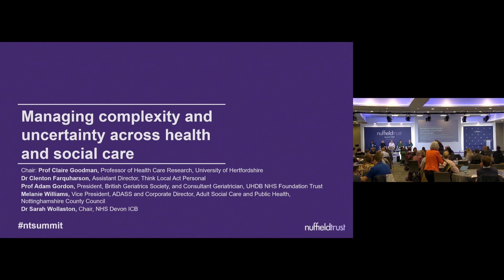Summit 2024 session: Managing complexity and uncertainty across health and social care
Staff working in social care and the NHS often approach care from different perspectives. But as people’s needs become increasingly complex and the boundaries of responsibility for different aspects of care become blurred, what fundamental shifts in understanding and trust are required to ensure the needs of people are better met?

This session explores what rising complexity means for people navigating health and care services. Discussion held at Nuffield Trust Summit, 8 March 2024.

Chair: Prof Claire Goodman, University of Hertfordshire

Speakers: Dr Clenton Farquharson, Assistant Director, Think Local Act Personal

Dr Sarah Wollaston, Chair, NHS Devon Integrated Care Board

Prof Adam Gordon, Professor of Care of Older People at the University of Nottingham and President of the British Geriatrics Society

Melanie Williams, Corporate Director for Adult Social Care, ADASS and Public Health with Nottinghamshire County Council